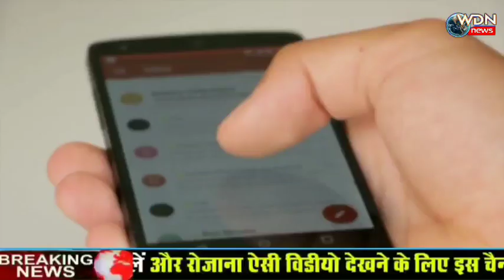wdn_news || सुप्रीम कोर्ट का बड़ा फैसला: देश में फ्री होगी कोरोना वायरस की जांच, सरकार उठाएगी खर्च